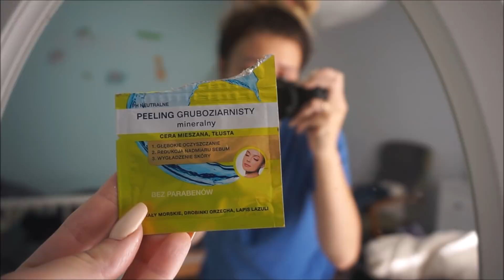CO UBRAŁAM NA PANIEŃSKI | DOPADŁA NAS CHOROBA ...